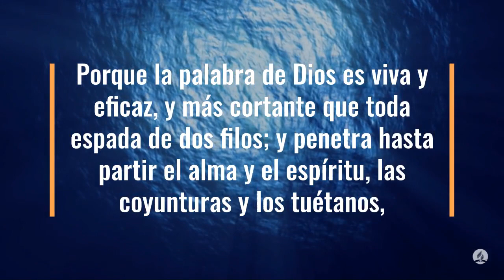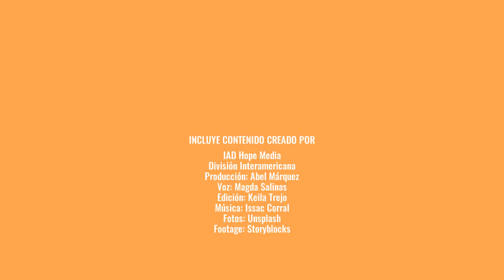100 Dias de Oración día 28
100 Dias de Oración día 28

Hebreos 4:12 Reina-Valera 1995 (RVR1995)
12 La palabra de Dios es viva, eficaz y más cortante que toda espada de dos filos: penetra hasta partir el alma y el espíritu, las coyunturas y los tuétanos, y discierne los pensamientos y las intenciones del corazón.